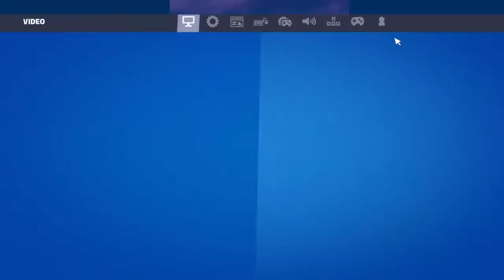LARA CROFT (TOMB RAIDER) in FORTNITE!! (Season 6)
Follow Bajan!